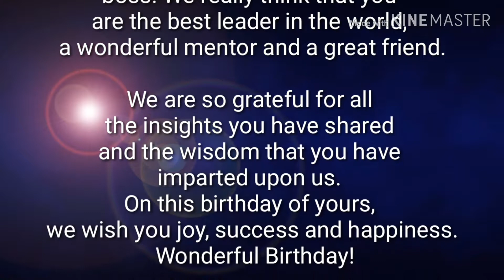Kine Master birthday greetings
Ahshiysh birthday